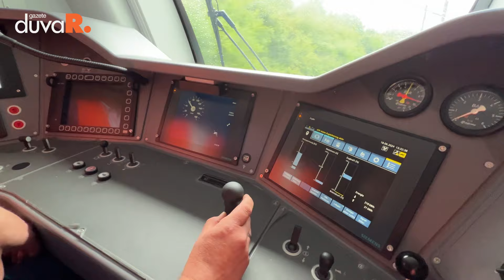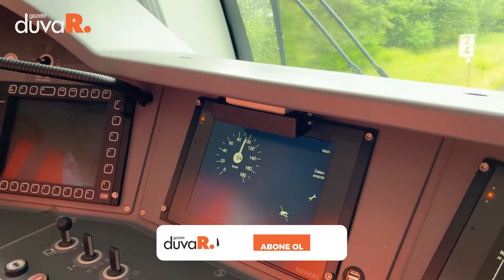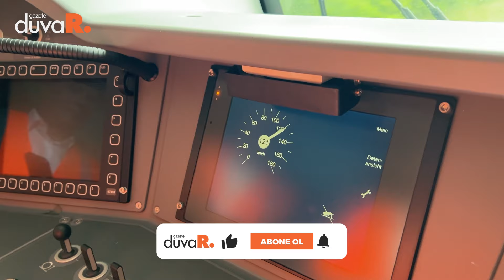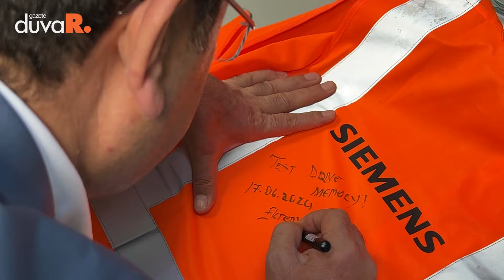İmamoğlu’ndan Almanya’da ‘HIZRAY’ testi: Olağanüstü bir ring hattı olacak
İBB Başkanı Ekrem İmamoğlu, İstanbul’daki metro hatlarını doğu-batı ekseninde birbirine bağlaması planlanan HIZRAY projesinde kullanılması muhtemel hızlı treni, Almanya’nın Düsseldorf şehrinde deneyimledi. “İstanbul'un HIZRAY’la ilgili sürecinde, farklı hızları yakalayan trenlere ihtiyacımız var” diyen İmamoğlu, “Dönem dönem 170-180 kilometreye kadar hız yapabilen trenlerle, imkanımız olduğunda inşallah başlayacağımız ve İstanbul’u birbirine bağlayan olağanüstü bir ring hattı olacak” ifadelerini kullandı.

DÜSSELDORF / ALMANYA

İstanbul Büyükşehir Belediye (İBB) Başkanı Ekrem İmamoğlu, kentin raylı sistemlerinde kullanılması muhtemel yeni nesil trenleri yerinde deneyimlemek üzere Almanya’nın Düsseldorf şehrine geldi. İBB Genel Sekreter Yardımcısı Doç. Dr. Pelin Alpkökin’in de eşlik ettiği İmamoğlu, Siemes Mobilite ve Teknoloji Merkezi’nde kendisi ve beraberindeki heyete özel gerçekleştirilen sunuma katıldı. İmamoğlu, aralarında Siemens Türkiye CEO’su Dr. Hüseyin Geliş’in de bulunduğu üst düzey yöneticiler tarafından, raylı sistemlerdeki yenilikler ve finansman sağlanması gibi konularda bilgilendirildi.

“İSTANBUL'UN HIZRAY’LA İLGİLİ SÜRECİNDE, FARKLI
 HIZLARI YAKALAYAN TRENLERE İHTİYACIMIZ VAR”

İmamoğlu, yaklaşık 2 saat süren sunumun ardından, “manyetik levitasyon” (iki mıknatıs kümesinin kullanıldığı demiryolu ulaşım sistemi) yöntemiyle raylara değmeden yol alan ve 180 kilometreye kadar hız yapabilen yeni nesil trende test sürüşüne tanıklık etti. İmamoğlu, deneyimiyle ilgili görüşlerini de şu sözlerle dile getirdi:

“İstanbul'un HIZRAY’la ilgili sürecinde, farklı hızları yakalayan trenlere ihtiyacımız var. Boğaz’ın altından geçişi de önemli elbette. Ama aynı zamanda biz, 75 kilometreyi 50-55 dakikada alan, 12 durakta duran, dolayısıyla dönem dönem 170-180 kilometreye kadar hız yapabilen trenlerle, imkanımız olduğunda inşallah başlayacağımız ve İstanbul’u birbirine bağlayan olağanüstü bir ring hattı olacak. Onun için bugün de Almanya'nın önemli bir kuruluşunda test sürüşlerine katıldık ve trenlerin o hızlı halini deniyoruz. Umarım İstanbul'a bir an önce gelir.”

“HEYECAN VERİCİ”

Değerlendirme konuşmasından sonra trenin makinist koltuğuna geçen İmamoğlu, 6 kilometrelik hattı başarıyla tamamladı. Yaşadığı deneyimi, “Heyecan verici” sözleriyle tanımlayan İmamoğlu’na, test sürüşünü başarıyla tamamlaması nedeniyle sertifika verildi.